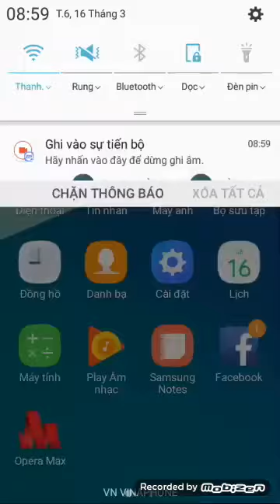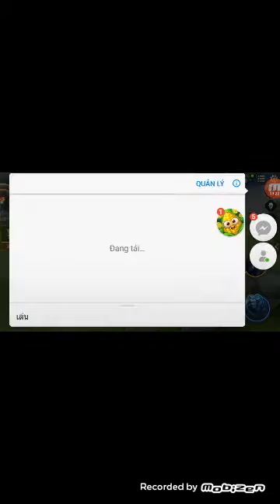Chơi liên quân toàn thắng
Mình là Nobita 1 youtuber mới mong mọi ngùi ủng hộ và giúp đỡ
Chơi liên quân toàn thắng (liên quân)